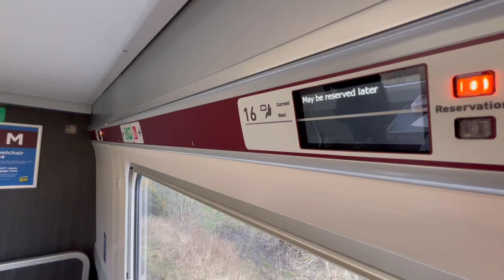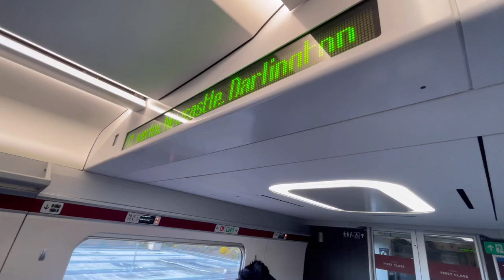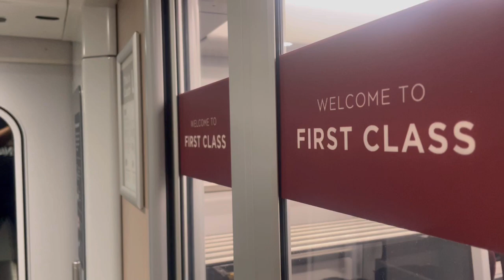S7 | LNER | The Fife Circle on an an LNER Azuma, Kirkcaldy - Edinburgh Waverly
Greetings!

Welcome to another ride along!

This time, we will be traversing the Fife circle between Kirkcaldy and Edinburgh Waverly. This stretch of line isn’t the fastest, but it makes up for the loss of speed in certain sections, with the views of the North Sea!

The line skirts around the Fife coast, offering some fantastic views of the Scottish Coast.

Whilst we have travelled on this line previously, it’s usually been on a Scotrail Inter7city HST.

This time we will be travelling on board an LNER, Class 800 Azuma.

Included in the video, is also the iconic Forth Bridge, crossing the Forth of Firth, again offering stunning views!

There is also a preview of our next upcoming video!

Traction: LNER Azuma Class 800
Unit: 800 108
Route: Aberdeen to London Kings Cross
Duration: 7 hours and 2 minutes (7 hours 15 minutes with some delays.)
Operator: LNER
Class travelled: First

Please, sit back, relax, and enjoy!

Scotrail 385 119 + 008 Edinburgh Waverly - Glasgow Queen Street

Modern rail life In Scotland 2021

Scotrail 43 134 + 033 Aberdeen - Dundee

Do you enjoy our content or like what you see? If you do, we wish you a warm welcome!